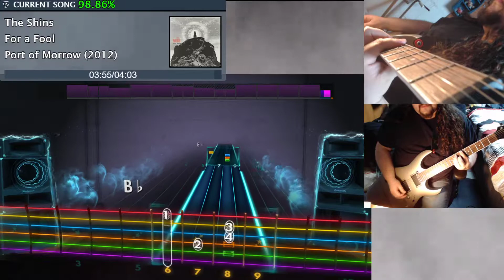For a Fool - The Shins - Rocksmith Rhythm Sightread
This song is good for practicing barre chords. it has a slow pace and generally enough time to move around with the chord changes. I mean, even I got a decent percentage and I suck at barre chords!